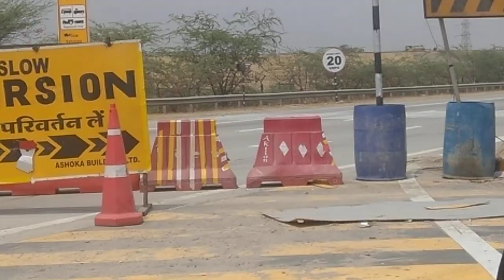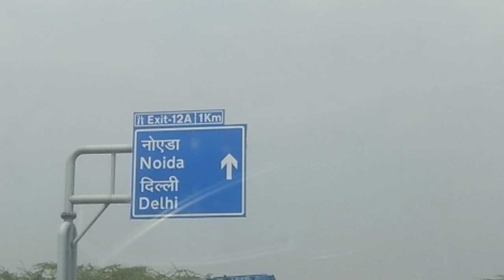Renault Duster Top speed 180km/hr at Yamuna Express Highway